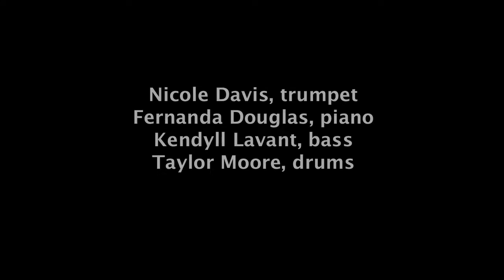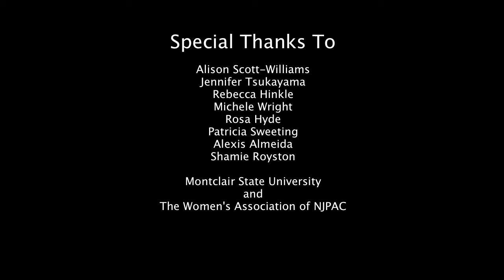The JIMMY COBB Ensemble of NJPAC Performs "LATE NIGHTS" by Taylor Moore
This original tune by Taylor Moore was performed as part of NJPAC's All-Female Jazz Residency at Montclair State University.
The week long residency was spearheaded by internationally renowned pianist and Artistic Director Geri Allen.
A host of jazz luminaries, including the legendary Jimmy Cobb, joined Allen as faculty and mentors.

The JIMMY COBB Ensemble (1 of 6 Ensembles)
Nicole Davis, trumpet
Fernanda Douglas, piano
Kendyll Lavant, bass
Taylor Moore, drums